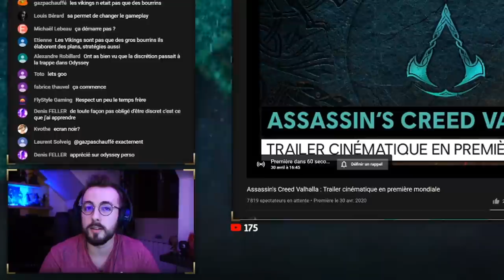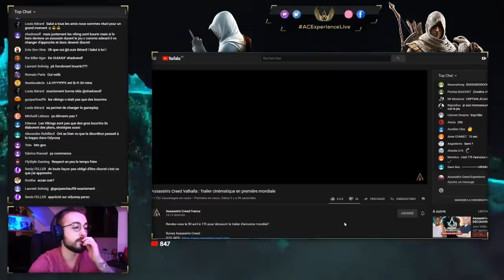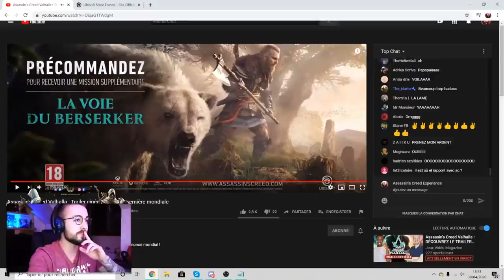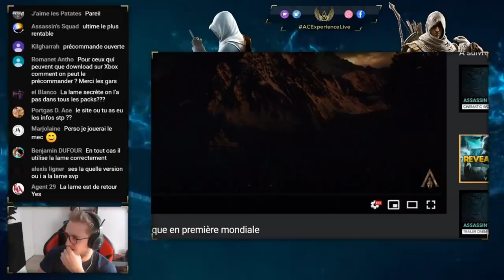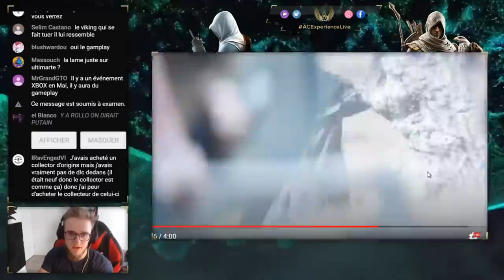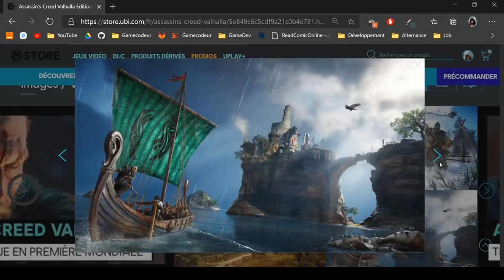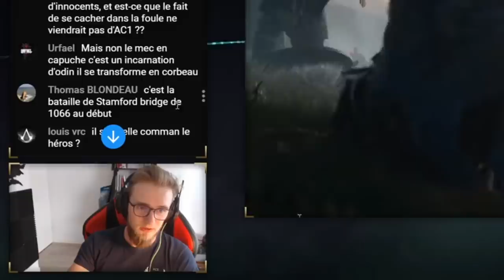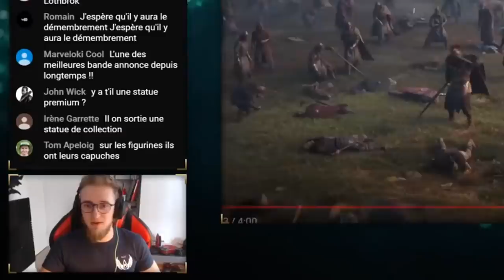QUEL MOMENT INCROYABLE ! (Best of du reveal d'Assassin's Creed Valhalla)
📢 QUEL MOMENT INCROYABLE ! (Best off du reveal d'Assassin's Creed Valhalla) 📢
☕ DESCRIPTION DE LA VIDÉO ☕
Tournage : TheFirstDay, Val, Auré
Montage : Maxfull
Assassins, Templiers, salut à tous ! Quel moment incroyable nous avons vécus avec le reveal d'Assassin's Creed Valhalla ! On vous propose de revivre ça avec nous dans ce court best-of, ainsi que nos réactions , théories, et informations.